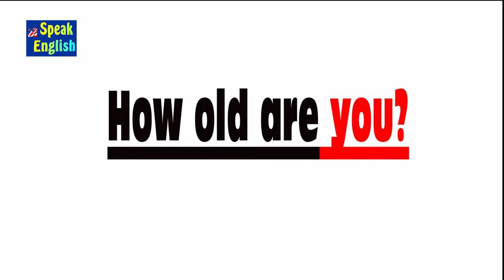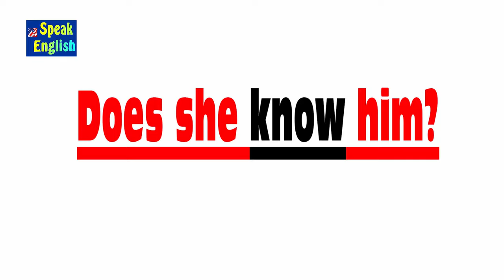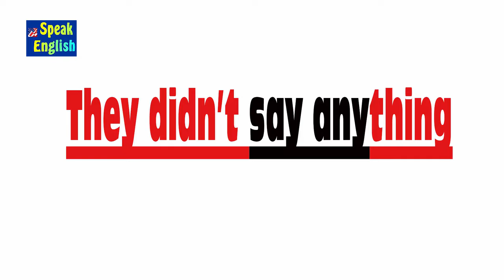Reduzir palavras na conversação em inglês - Speak English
Reduzir palavras na conversação em inglês - Aprenda a reduzir o som das palavras na conversação em inglês iniciantes e reduza os som nas palavras e aumente sua fluência - Speak English

Uma das características do inglês é reduzir os sons na fala. Aprenda a reduzir os sons e aumentar sua fluência em inglês